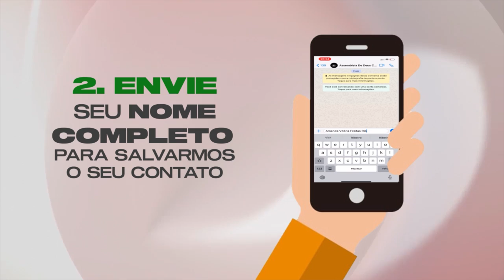VIVA-VOZ - SIMBOLISMO E OCULTISMO - parte 1